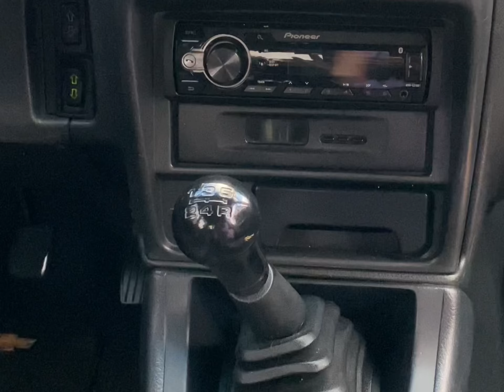autos usados 4x4 - autos todo terreno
FICHA TECNICA ORIGINAL

Características del vehículo.
Marca: Chevrolet
Modelo: 1998
Linea: vitara
Placa terminada en: 1
Ciudad: Floridablanca
Kilometraje: 264648
Cilindraje: 1.6
Transmisión: Mecánica
Tipo de vehículo: Campero
Dirección:  electro-asistida
Combustible: gasolina
Puertas: 3
Aire acondicionado: si
Vidrios eléctricos: si
Airbag:si
Frenos ABS: si
Es 4x4 : si
Servicio: Particular

Servicio : Particular "Tener el auto de tus sueños está más cerca que nunca con nuestros créditos de vehículos. 🚗🌟 Olvídate de las preocupaciones y conduce hacia tus metas con comodidad y estilo. Nuestros planes flexibles y tasas competitivas hacen posible que obtengas el auto que tanto deseas. ¿Qué estás esperando? ¡Da el primer paso hacia la libertad en la carretera y contáctanos ahora para obtener más información! 📞💼 CréditoDeVehículos ConduceTusSueños AutoNuevo FinanciamientoVehicular"